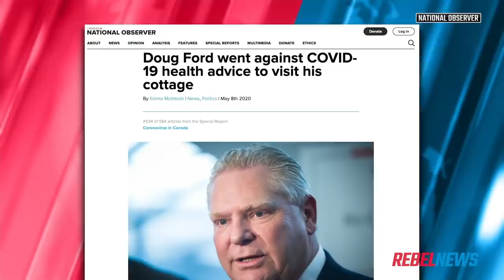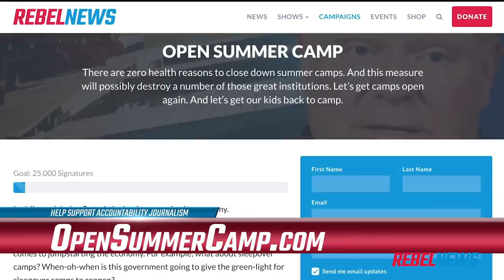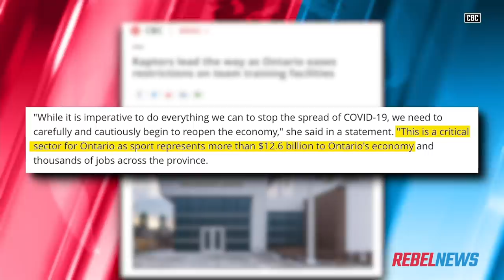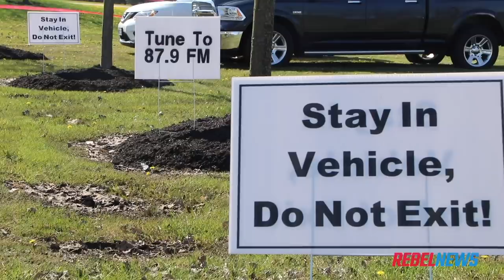Ontario MUST re-open summer camps for kids!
Why is the government shutting down camps for kids when “sleepover camps” (long term care facilities) are still open for seniors?